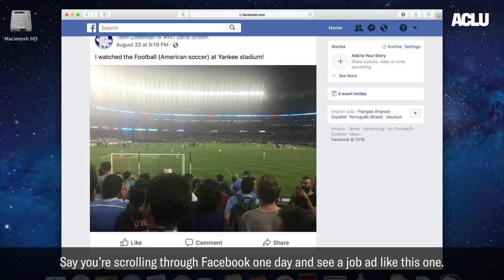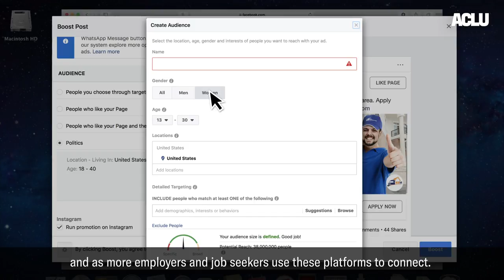Facebook Job Ads Only Men Can See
"Men-only" job postings have no place on social media. We show you how Facebook prevented women from viewing job ads in male-dominated fields — and why we're taking legal action.